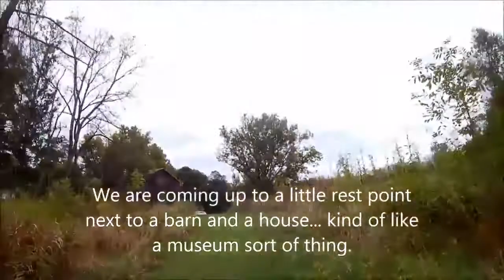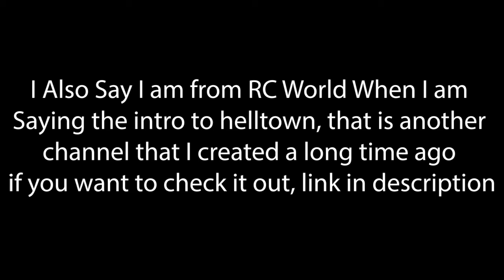Helltown Ohio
Paranormal Adventures
This is our adventure to Helltown Ohio and our journey on the desolate end of the road. Some say this place is haunted. We're not sure about that, but it sure gives you an odd feeling while walking through the place.